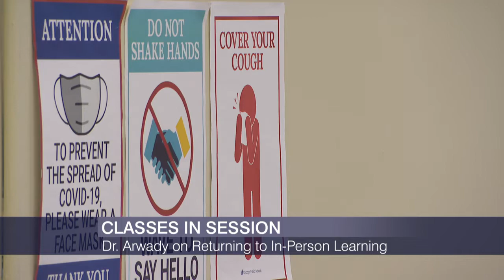Arwady on Proof of Vaccination Policy, In-Person Learning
Debates over in-person learning continue as hospitalizations rates for young people climb. Chicago’s indoor vaccine policy for some businesses began this week. Dr. Allison Arwady, the commissioner for the Chicago Department of Public Health, discusses that and more.